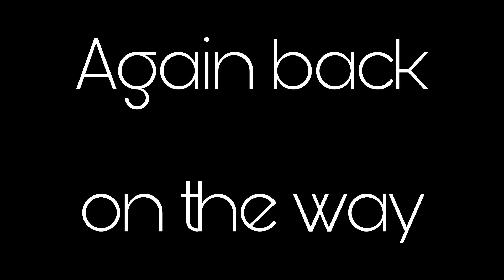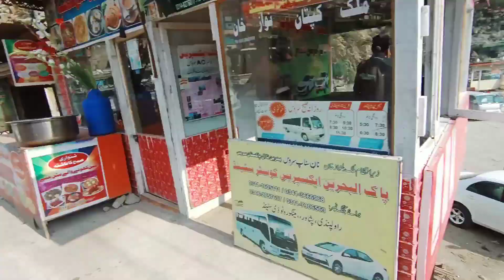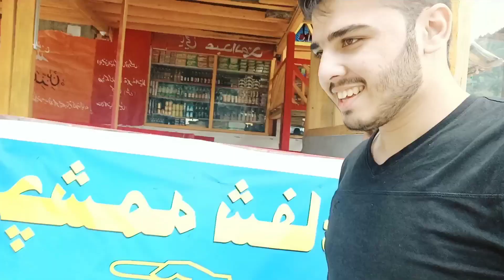Traveling swat to kalam||kalam valley||Qms vlogs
Hello friends my name is Muhammad and this is my vlog channel and I will keep you updated about this from new to new about my village so please subscribe to my channel 🔔

“As a daily vlogger, I can go back and relive so many great moments at anytime”